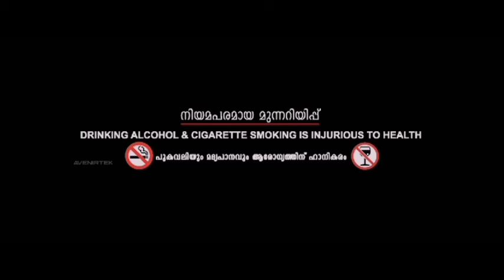Anchakkallakokkn (2024) Malayalam Movie | Lukman Avaran, Chemban V, | Review And Facts